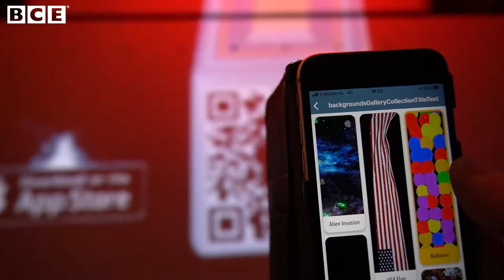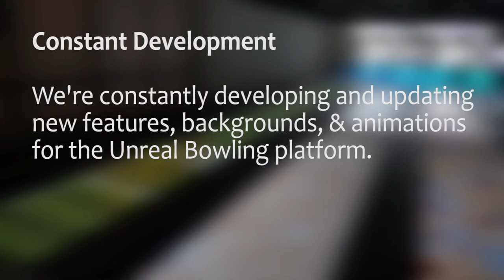Unreal Bowling - Interactive Bowling Experience - BCE BOWLING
Unreal Bowling is an interactive bowling experience that brings the bowling ball and lane to life through the use of high-end graphics and audio. Engage customers, increase length of stay, and get more returning visitors.

Animations follow the ball down the lane and backgrounds set the mood with themes created for birthday parties, holidays, corporate events, and more.